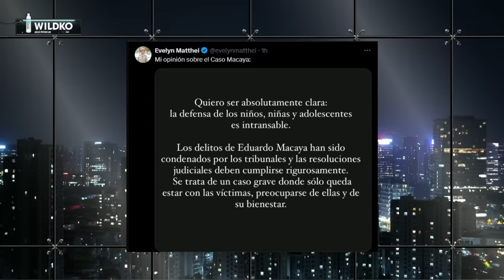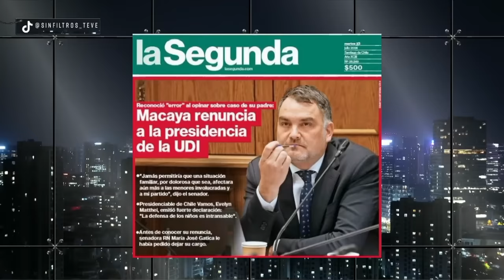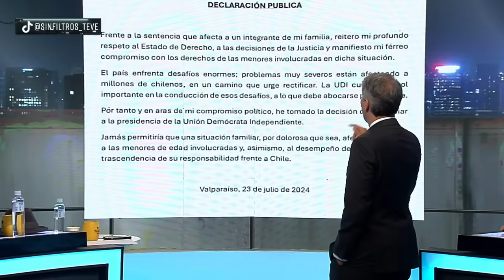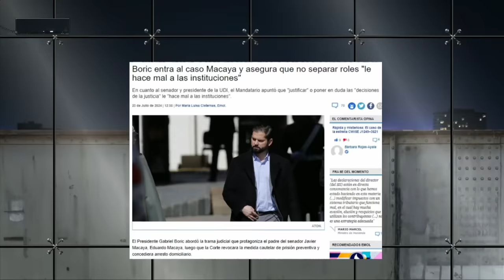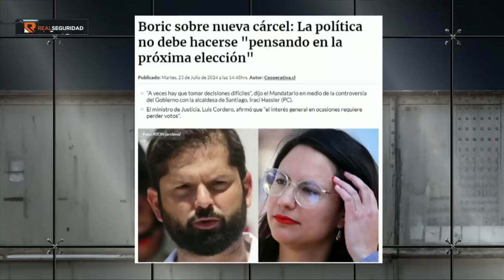¡RENUNCIÓ! por DICHOS sobre PADRE CONDENADO el PRESIDENTE de PARTIDO UDI JAVIER MACAYA RENUNCIA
¡Alta tensión! 🔥 En el episodio de hoy los panelistas: Francisco Orrego, Paz Suárez, Magdalena Merbilháa, Carlos Insunza, Paz Charpentier, Natalia Piergentili, Aldo Duque y Gustavo Toro analizan y debaten la contingencia. 🇨🇱 Prepárate para un acalorado cruce de ideas.